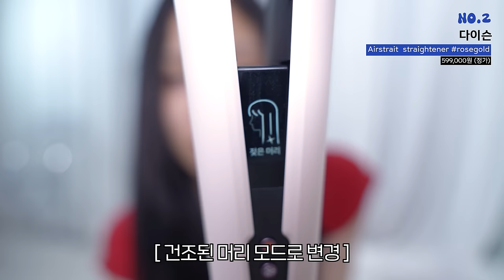꿀템과 꿀잼이 꽉차는; 텐션과다 택배깡🔥|생일선물폭탄/옷쇼핑지름신/장마철추천템/힙죽힙살템/인테리어템 등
00:00 시작🔥
00:45 💖LOOK 1💖
1:37 💖LOOK 2💖
3:56 💖LOOK 3💖
6:04 💖LOOK 4💖
6:54 생선🐟 비싼값하는 예쁜 목걸이
7:23 생선🐟 아침시간 개단축되는 헤어템👏
9:27 뉴진스 다니엘 머리 고데기(?)🧐
10:17 생선🐟 레인부츠☔️
10:57 생선🐟 향수같은 바디 미스트💗
11:53 생선🐟 인싸 필수 텀블러😎
13:01 생선🐟 웜/쿨 안 가리는 존예립💋
14:04 생선🐟 편집자님이 주신 센스만점 선물🎁
14:51 생선🐟 분위기갑 인테리어 조명 스탠드💡
15:30 생선🐟 큐티뽀짝 여름 잠옷🛌
16:15 생선🐟 MZ력 상승 디토감성 캠코더📸
17:46 제임희가 알려주는 생일선물 추천 꿀템🍯
18:30 미유들에게 전하고 싶은 말

+product

💖LOOK 1💖
FOR HER 포허
H/S MUFFLER TOP SET DENIM
62,000원

JADOO 자두
SCRATCH JEANS
58,200원

💖LOOK 2💖
CRANK 크랭크
MESH LINE OFF SHOULDER TOP
49,000원

MIDNIGHT MOVE 미드나잇 무브
7 line denim pants
108,000원

LOTSYOU 라츠유
Nostalgia chubby Backpack
129,000원

ROCKFISH WEATHERWEAR 락피쉬웨더웨어
BRYN VELCRO SNEAKERS(MESH)
128,000원

💖LOOK 3💖
AMES WORLDWIDE 아메스 월드와이드
PALPAL FOOTBALL JERSEY
97,000원

PAIN OR PLEASURE 페인오어플레져
LILY MINI SKIRT
129,000원

ATHE VANESSABRUNO 아떼 바네사브루노
글로시 블랙 리본 백팩 겸 숄더백 S
278,000원

MARDI MERCREDI 마르디메크르디
WILD RAIN BOOTS LONG
129,000원

💖LOOK 4💖
CERRIC 세릭
LACE CREASE SHIRRING HALF TOP
79,000원

GUCCI 구찌
INTERLOCKING NECKLACE IN SILVER
520,000원

DYSON 다이슨
Airstrait straightener
599,000원

RATE 레이트
샤인컬 봉고데기 22mm
82,000원

HUNTER 헌터
오리지날 플레이 인슐레이티드 숏 부츠
165,000원

CHANEL 샤넬
코코 마드모아젤 바디 모이스처 미스트 100ml
68,000원

STANLEY 스탠리
퀜처 텀블러 887ml
49,000원

HERA 헤라
센슈얼 누드 글로스
40,000원

WELCOME TO CCC 웰컴투씨씨씨
CONGSHROOM LAMP BUTTER SKY
65,000원

SAMGUARD 샘가드
샘스 엘리야 장스탠드
149,000원

JNANA 제이나나
초릴드 체리 반팔 파자마 세트
21,900원

BLING MONSTER’S 블몬
레트로 캠코더 비디오 카메라
39,000원